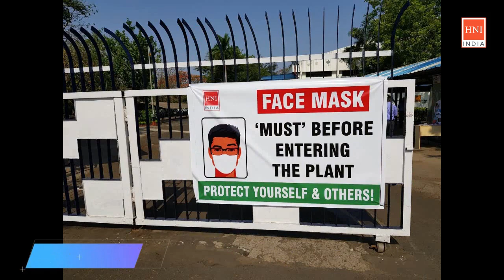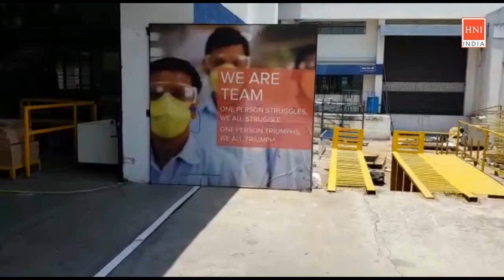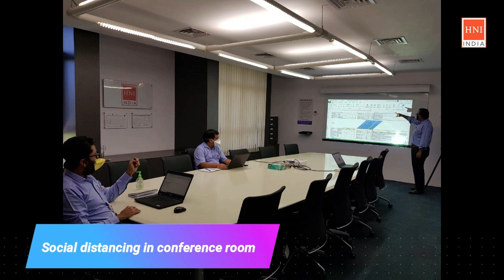HNI India - Manufacturing Facility (Nagpur, India)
Guidelines post lockdown